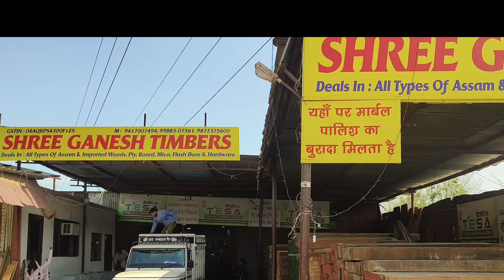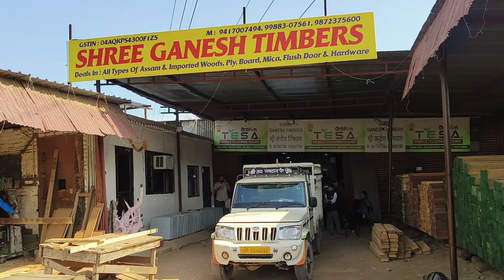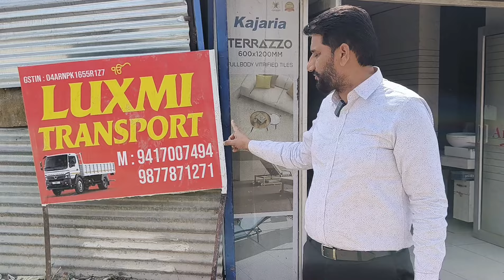Plywood , sunmica,MDF board,Flesh Door etc.| & Hardware..Shree Ganesh Timbers Dhanas Chandigarh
Plywood Sunmica MdF board flesdoor and hardware available in wholesale price.

Jai hind dosto..In today's video we are exploring, Chandigarh's Biggest Wood market, They deal in wholesale and retail both.And Transport facility also available at reasonable price...so must visit once..

Address..👇👇👇👇.

Shree Ganesh Timbers
Marble Market Dhanas Chandigarh

Wholsaller and specialist in.

Wooden Moulding, plywood, Sunmica, MdF board, Flesh Door & Hardware

Best Market for Wooden
Chandigarh market for plywood, sunmica,MdF board
Where we can found sunmica at cheapest price in Chandigarh
Chandigarh ki best wood market
Sunmica, MdF board, flesdoor, and hardware
saagwan wood market
door manufacturer in dhanas Chandigarh
Wood moulding market in Chandigarh
furniture market Chandigarh
best furniture market Chandigarh
hardware market Chandigarh
hardware market Mohali
hardware market Mohali Punjab
hardware market Chandigarh mein kahan hai hardware market dhanaas
furniture market dhanaas
best furniture market dhanaas
wholesale furniture market Chandigarh
plywood market Chandigarh
plywood market dhanaas
plywood market Mohali
plywood market Mohali Punjab
wholesale furniture market dhanaas
second hand furniture market Chandigarh
second hand furniture market dhanaas
second hand furniture market Mohali
wooden market Chandigarh
wooden market dhanaas
marble market dhanaas
marble market Chandigarh
Kota stone market Chandigarh
Kota stone market dhanaas
kabadi Market dhanaas
kabadi Market Chandigarh
tile market dhanaas
best tiles market dhanaas
tiles market Chandigarh
wholesale tiles market Chandigarh
wholesale tiles market dhanaas
wholesale door market Chandigarh
wholesale door market Mohali
wholesale door market Mohali Punjab
Chandigarh mein door factory kahan hai

Thanks 👍😊😊😊😊😊😊😊😊